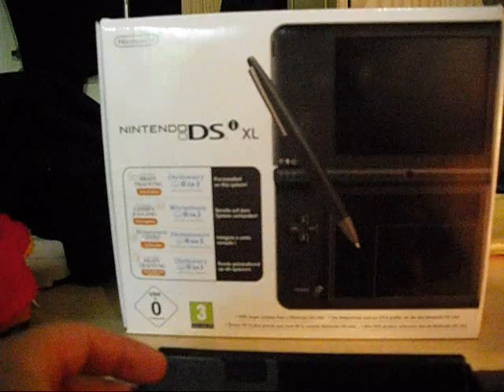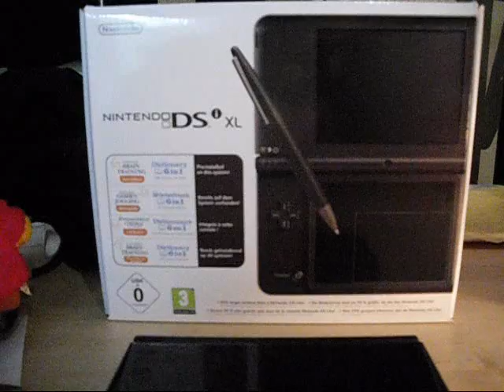Meine Gedanken zum Nintendo DS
Hier versuche ich die einzelnen Hardwaremodelle abzuwägen -was für und was gegen sie spricht-. Ich kann aber zur heutigen Zeit keine allgemeingültige Antwort geben, da es einfach keine ultimative richtige Lösung gibt. Jeder muss die für sich entscheidenden Kriterien und Faktoren abwägen, um zu seinem "richtigen" Modell zu kommen. Ich habe damals auch sehr lange überlegt.
Danke noch an Ninja Hiro